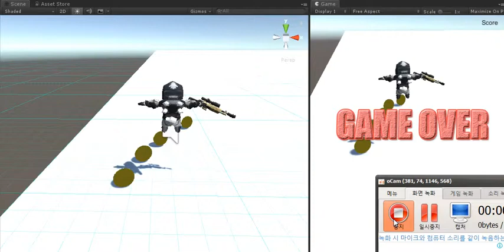간단한 코인게임 2019 04 01